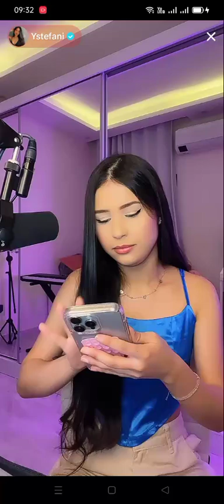#12 𝗬 𝗦 𝗧 𝗘 𝗙 𝗔 𝗡 𝗜 - 𝙏𝙞𝙠𝙏𝙤𝙠 𝟮𝟳/𝟬𝟵/𝟮𝟬𝟮𝟰